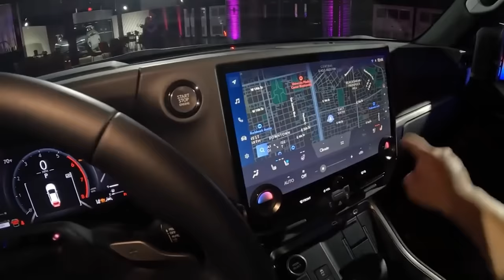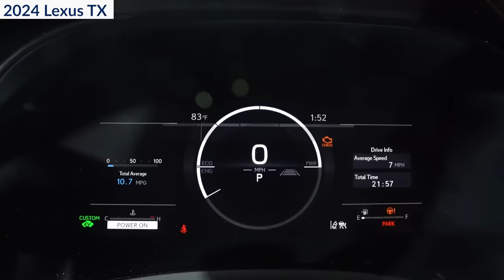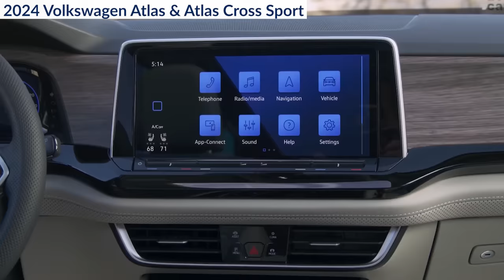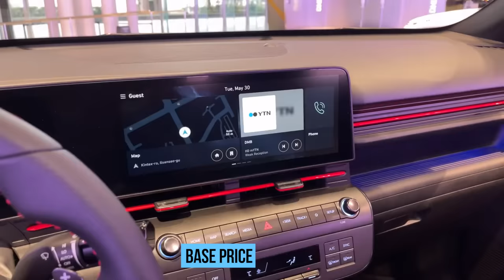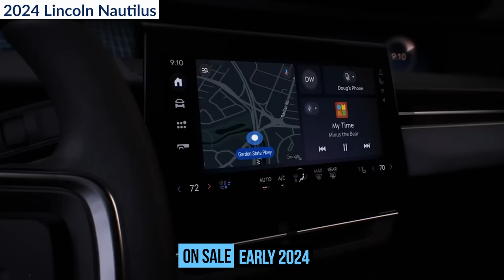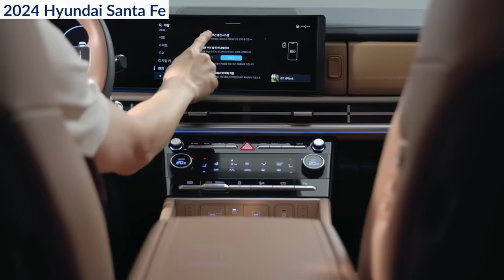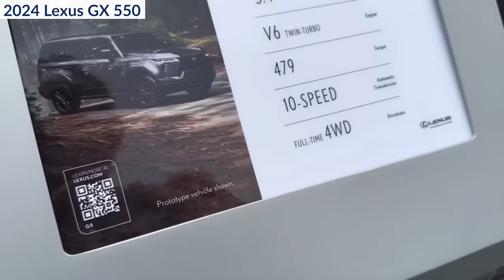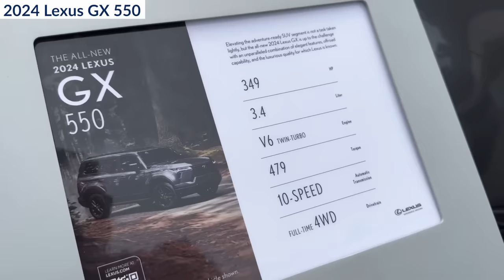All-New SUVs Worth Waiting For: 2023 - 2024!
Find your next perfect vehicle effortlessly, at the best price, visit my

SUVs are the kings of the road, and rightfully so. Their expansive insides, superior road perspective, and vast cargo capacity position them as the go-to option for bustling families. Observing this popularity, carmakers are introducing a slew of new variants to satisfy the rising appetite. In this video, we'll highlight the most sought-after SUVs coming to dealerships in the latter part of 2023 and the beginning of 2024.